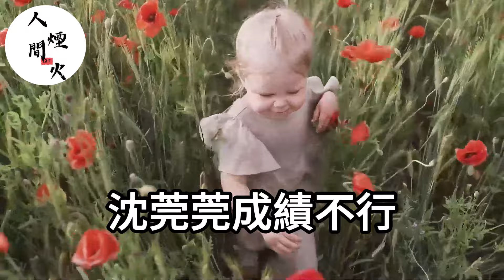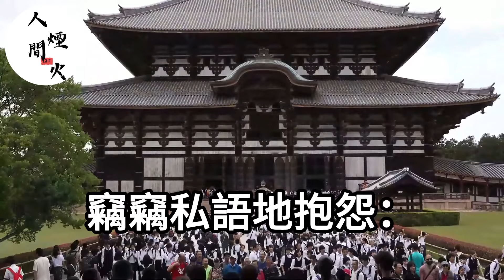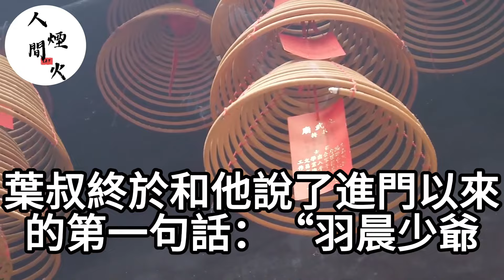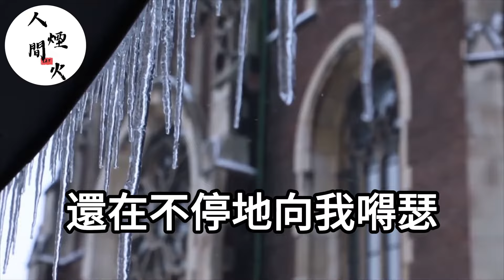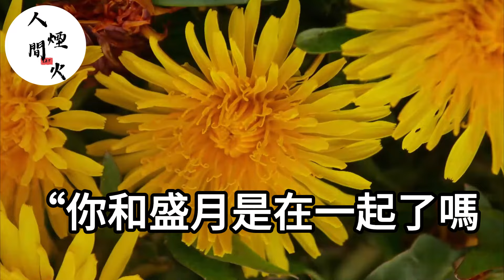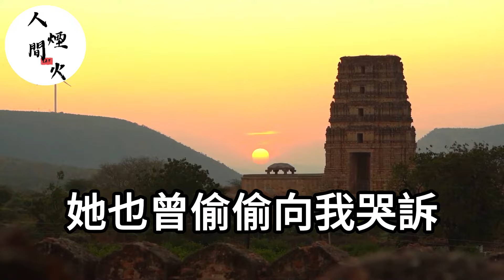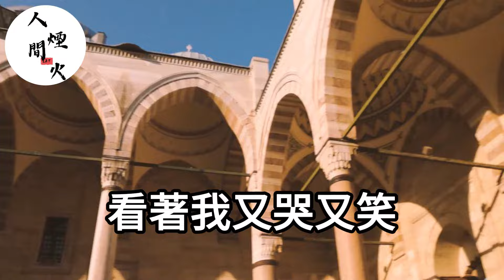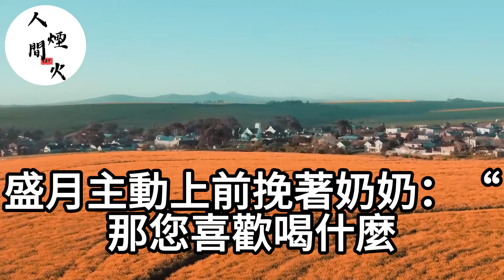女友嫌棄我窮！勾搭上闊少後甩了我！可她不知道的是！闊少是個冒牌貨！很快就要被我趕出大門！生活經驗